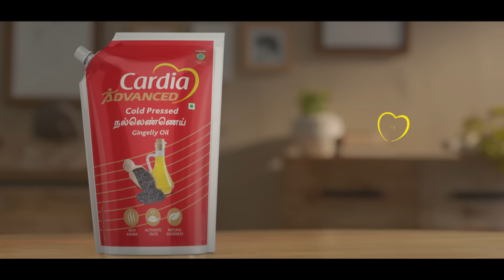Cardia Advanced Cold Pressed Gingelly Oil | 20 Sec | Keerthy Suresh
Food gets more nutritious when cooked with Cardia Advanced Cold Pressed Gingelly Oil. Its high-quality seed extracts make it a rich source of nutrition for patrons with an active lifestyle. Watch Keerthy Suresh as she talks about how taste and nutrition go hand in hand with Cardia Advanced Cold Pressed Gingelly Oil.